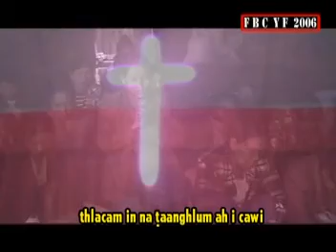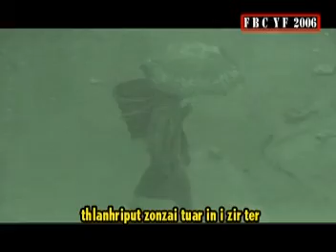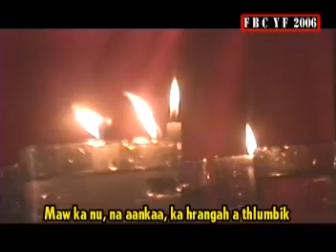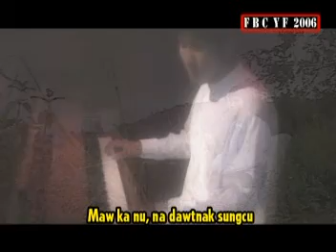Mike Zung Ceu - Nu Thlum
F.B.C Young Fellowship
Falam , Myanmar